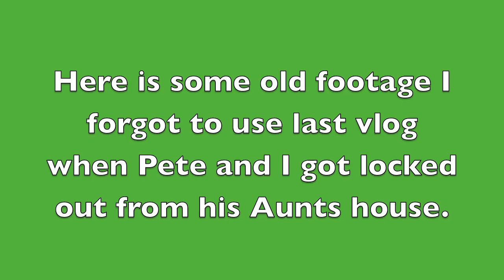Weight Loss Week 8: Work-out update and lost footage!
Just giving you an update and showing you that I am working out hard. I also found some footage from a couple weeks ago where I share how I gained and my top weight. Enjoy. If you read this, type CHIPS in the comment section.